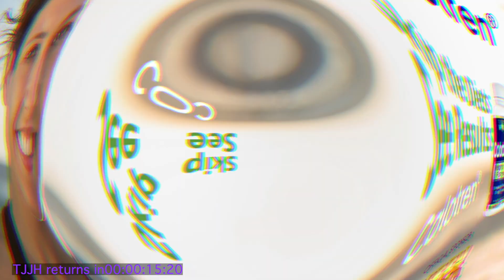TJ and Jodi's House: Monkey Pox?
TJ and Jodi get ready for the return of the girl, back from graduation, and we also discussed...monkey pox?!?!

Watch all our Videos: YouTube.com/TheAceTJShow